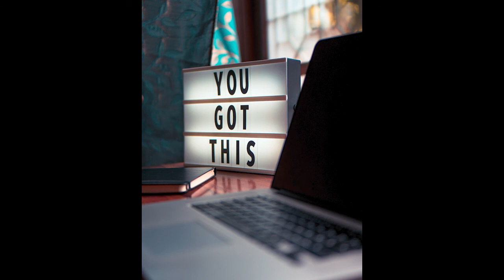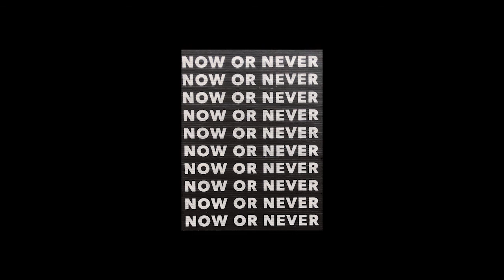Inspiration Music | Enthusiastic Music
🎧 Link to the SHOP with a list of all products 🎧

🎧 SOLFEGGIO FREQUENCIES – VOL. 1 🎧

🎧 SOLFEGGIO FREQUENCIES – VOL. 2 🎧

🎧 JOURNEY TO SUBCONSCIOUS – 432 Hz MUSIC – VOL. 1 🎧

🎧 JOURNEY TO SUBCONSCIOUS – 432 Hz MUSIC – VOL. 2 🎧